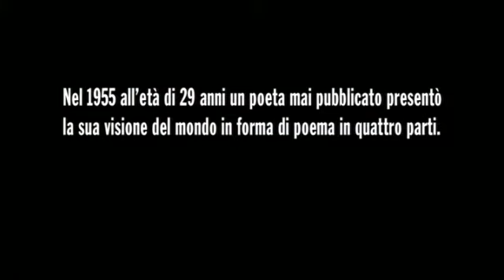Howl - Urlo (2010) - Scena D'Apertura/Opening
Howl - Urlo (2010)

- director: Rob Epstein & Jeffrey Friedman
- with: James Franco (Allen Ginsberg) & Aaron Tveit (Peter Orlovsky)